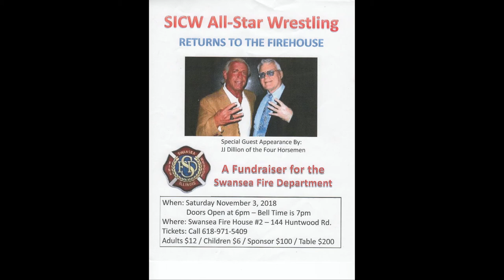youtube video #-BdGDBXBPH8